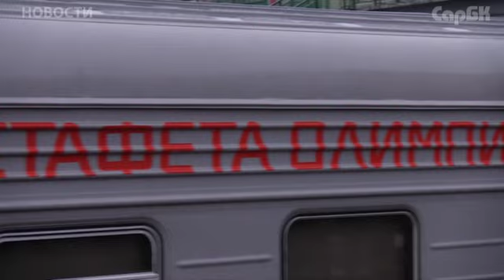Саратов принял Эстафету Олимпийского огня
1 января Саратов принял Эстафету Олимпийского огня "Сочи 2014"! Хранители привезли пламя на специальном брендированном поезде еще утром. Старт эстафеты был дан на привокзальной площади. Первым, кто принял факел на саратовской земле, стал Олимпийский чемпион по прыжкам в воду Илья Захаров. Всего 250 факелоносцев в сопровождении праздничного кортежа пронесли Олимпийский огонь по центральным улицам города, останавливаясь на промежуточных развлекательных площадках. Смотрите первую часть репортажа о том, как в Саратове прошло Олимпийское шествие.